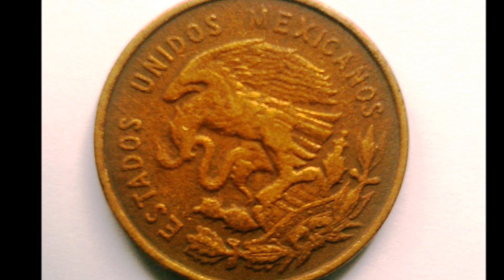Dueto Rio Bravo {Bien saves que te quiero}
Eva y Ma del Socorro con otra de las suyas